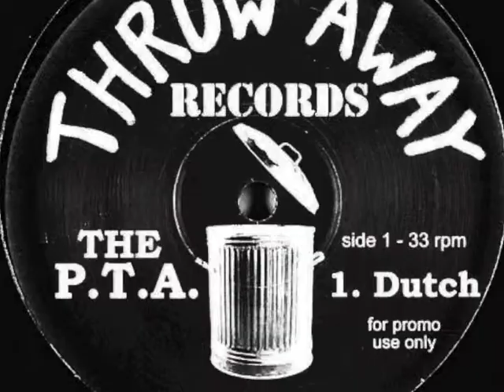The P.T.A. - Dutch (2004) Throw Away Records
If you like this song support the artists and buy their music